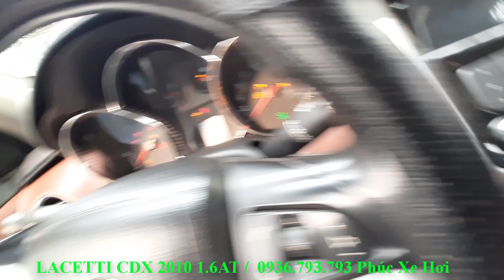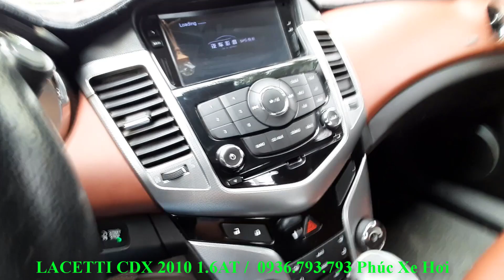Bán xe Deawoo Lacetti CDX 2010 máy 1.6 số tự động form dáng thể thao cực đẹp | Mua bán ô tô cũ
Bán xe Deawoo Lacetti CDX 2010 máy 1.6 số tự động form dáng thể thao cực đẹp.
Mua bán ô tô cũ bên em đang chào bán mẫu xe cũ giá rẻ Deawoo Lacetti bản đủ cao cấp đời 2010, báo giá 240 triệu.
■ Model: Deawoo Lacetti - Số tự động
■ Động cơ: 1.6
■ Năm sản xuất: 2010
■ Màu: Bạc
■ Biển số: 61
■ Số chỗ ngồi: 5 chỗ
Cam kết với quý anh chị khách hàng:
♦️ Tham khảo xe Kia cũ giá rẻ tại đây:
♦️ Tham khảo xe Toyota cũ giá rẻ tại đây:
♦️ Tham khảo xe Huyndai cũ giá rẻ tại đây:
                                  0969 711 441 Mr Việt (Zalo)